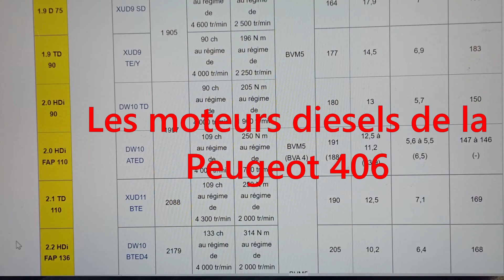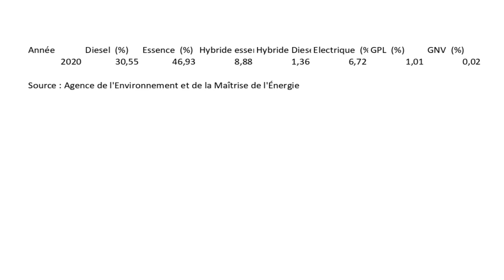ACHETER UN VEHICULE DIESEL EN 2022 ???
Faut - il acheter un véhicule diesel en 2022? Bonne opération ou fausse bonne idée?
Salut l'équipe! dans cette vidéo on va discuter ensemble du fait d'acheter une voiture qui carbure au gazole en 2022. Est - ce que ça en vaut encore la peine? A l'aube de l'ère électrique est - ce qu'il ne vaudrait pas mieux oublier ces moteurs?

Si tu te demande quoi acheter et en quelle version, quel moteur choisir, pour quel carburant opter, t'as cliqué sur la bonne vidéo!
J'espère que je répondrai efficacement à tes interrogations!